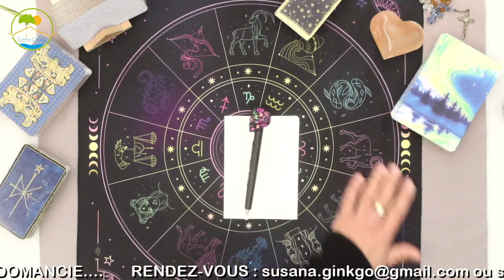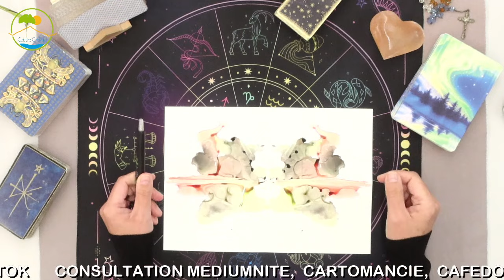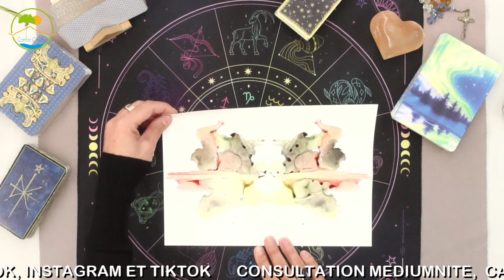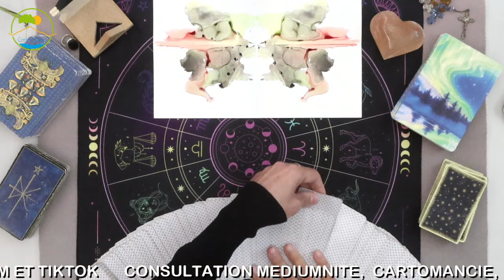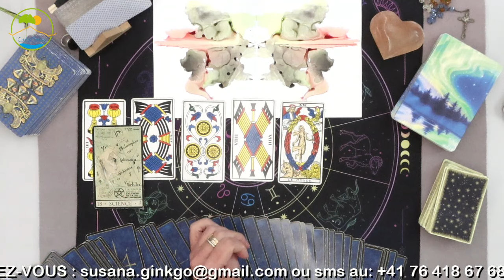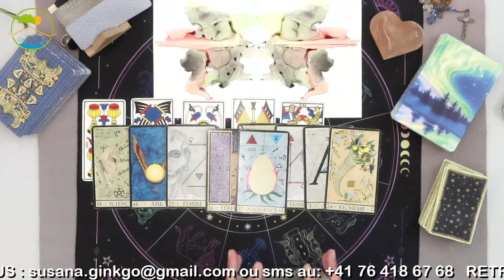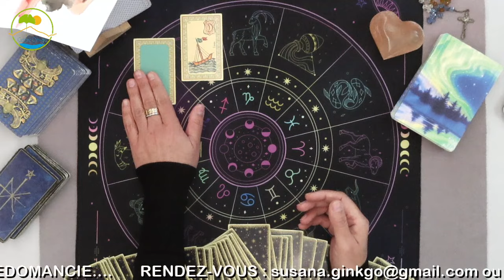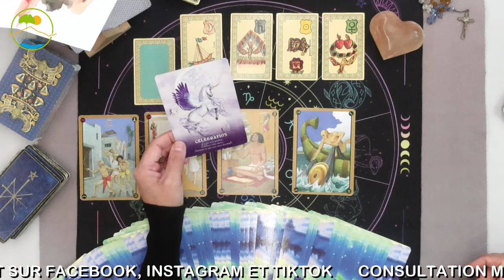CÉLÉBRATION - 🥳 - Tirage du jour mardi 29 octobre 2024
Langue parlée: Français 🇨🇭  / Portugais  🇵🇹
Les séances peuvent se faire par visio WhatsApp - Messenger - Présentiel

MERCI 🙏